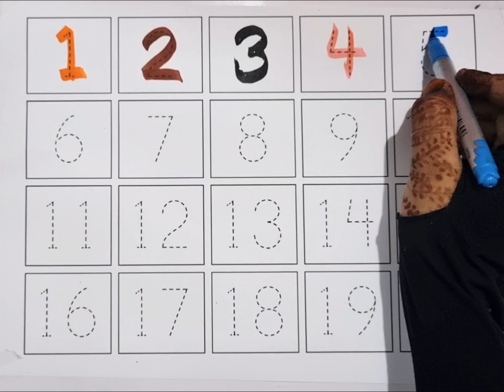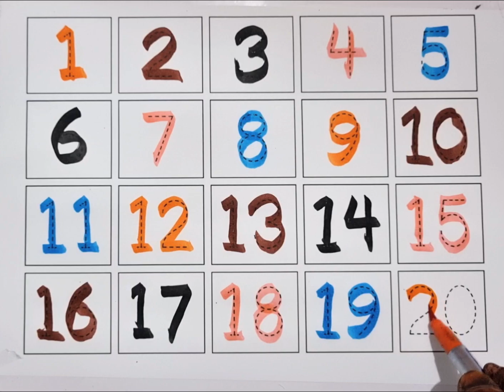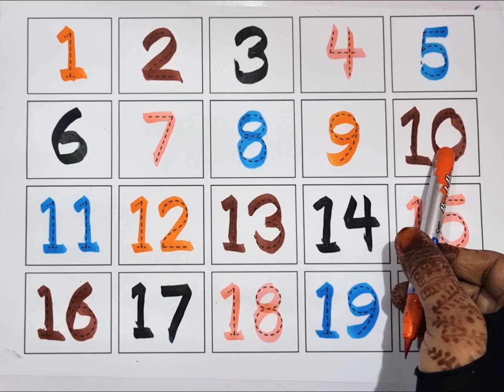123 Numbers | 1234 Number Names |1 To 20 Numbers song | 12345 learning for kids | Counting Numbers